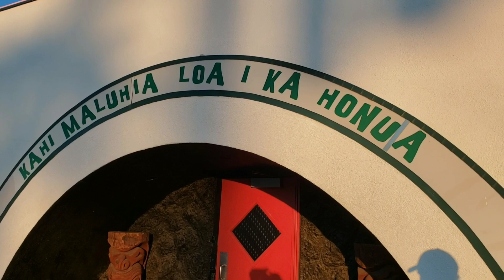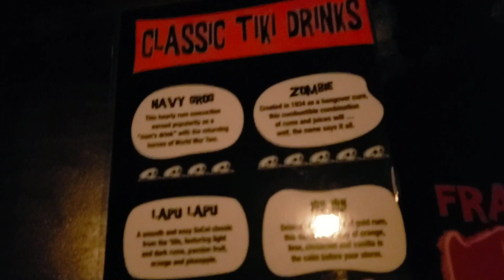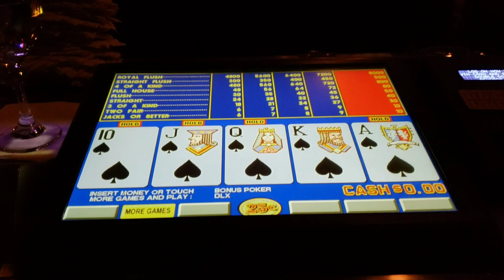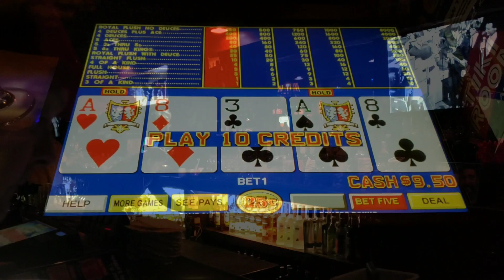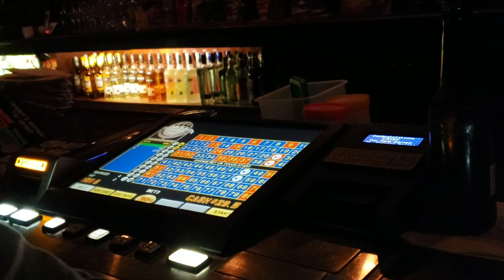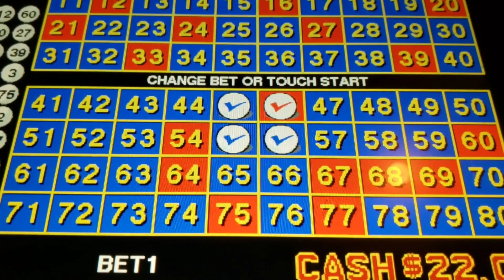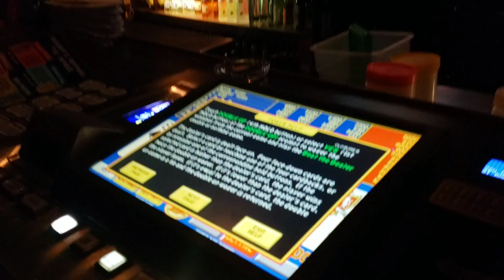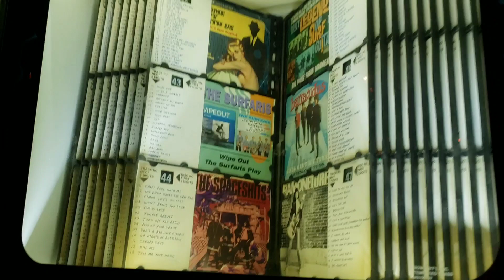Frankie's Tiki Room - Las Vegas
Fun times at Frankie's Tiki Room.  A must visit when you come to Las Vegas.